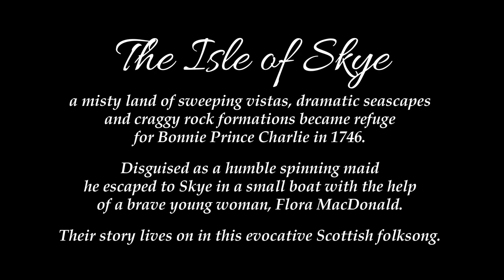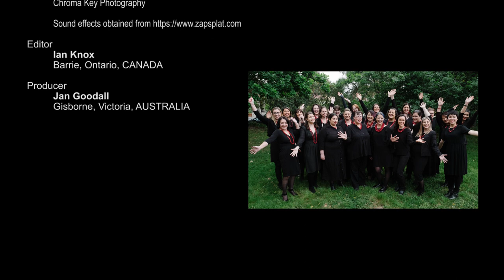Skye Boat Song - Grace Notes Singers (Virtual Choir)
Artists: Grace Notes Singers
Melbourne, Australia

Scottish Folk Song Arranged by PAUL LANGFORD
SSA, a cappella with optional percussion

Publisher HAL LEONARD LLC
APRA/AMCOS approved

Every effort has been made to contact all sources who have had creative or artistic input in this video.